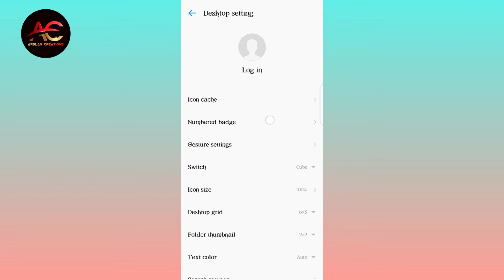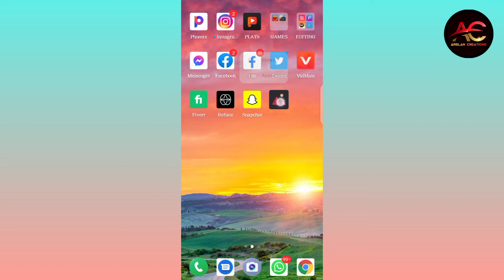How to Hide Apps in Tecno Phone | Tecno Mobile Me Hide App Kaise Kare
Hey Dear Viewer🤝 If you are looking for how to HIDE APPS in TECNO PHONE so you are on right video. In this video i will tell you HIDE APPS in TECNO MOBILE in TECNO in a very easy & short way.